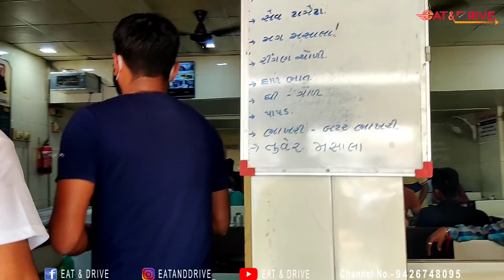મેહસાણાના નંબર 1 ભાખરી શાક | મગનલાલ ભાખરી શાક વાળા | દહીંની કઢી | સેવ ટામેટા | ભાખરી કિંગ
EAT & DRIVE

મેહસાણાના નંબર 1 ભાખરી શાક | મગનલાલ ભાખરી શાક વાળા | દહીંની કઢી | સેવ ટમેટા | ભાખરી કિંગ.

Address :- Ahmedabad palanpur highway, mehasana, Gayatri restaurant.